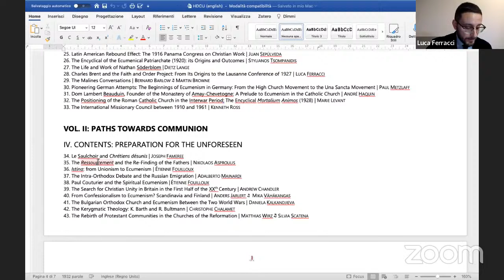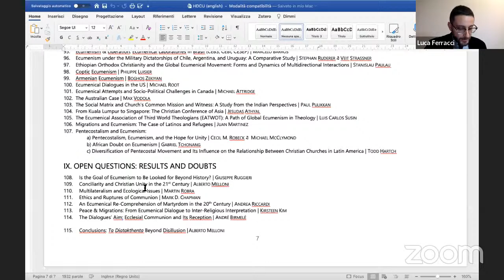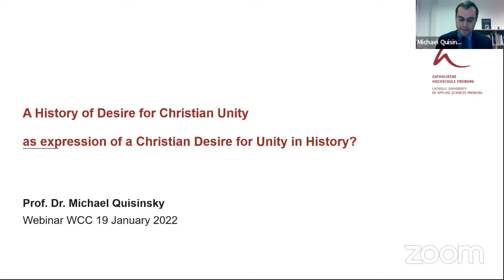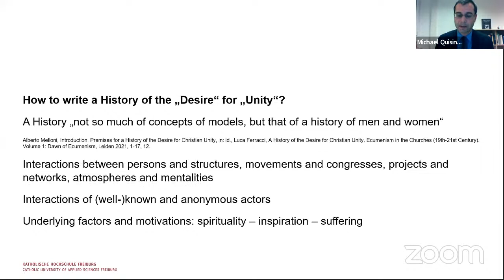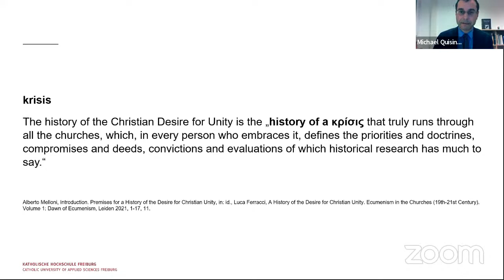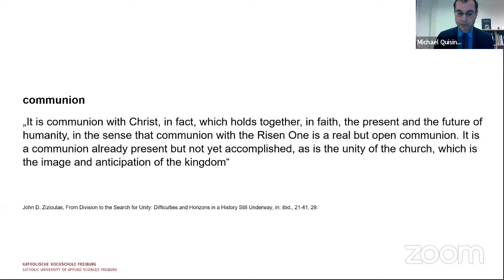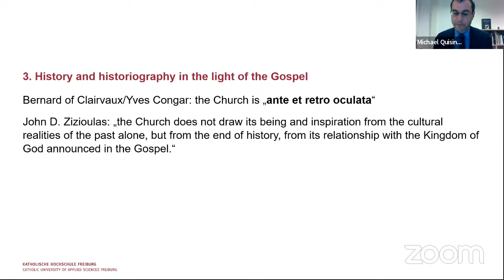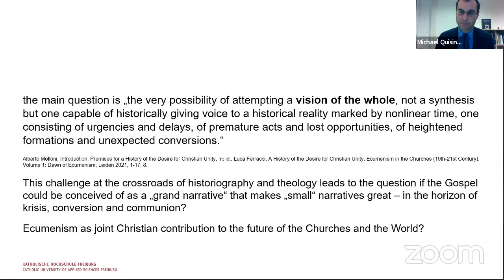Webinar - Book Presentation: "A History of the Desire for Christian Unity: Vol 1: Dawn of Ecumenism"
This webinar will mark the publication of the first volume of a three-volume history of ecumenism, in which scholars across continents and disciplines explore the role of individuals and groups, assemblies, documents and programmes, and theologies and practices in the history of ecumenism and the ecumenical movement